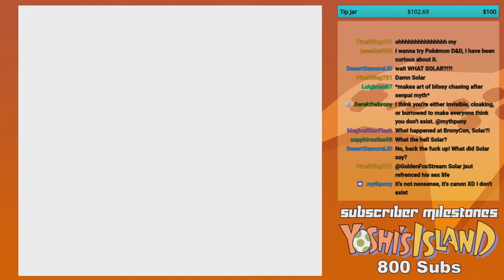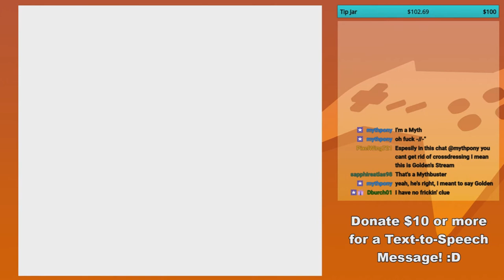GoldenFox Plays Pokémon Yellow Pt. 64